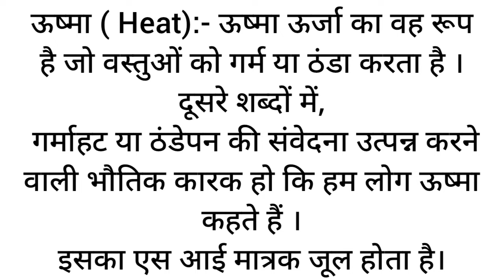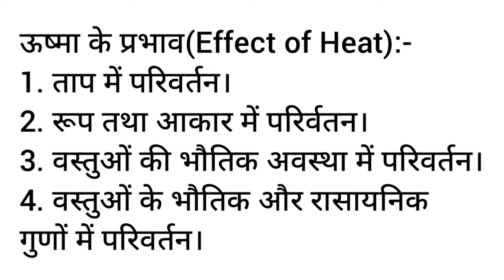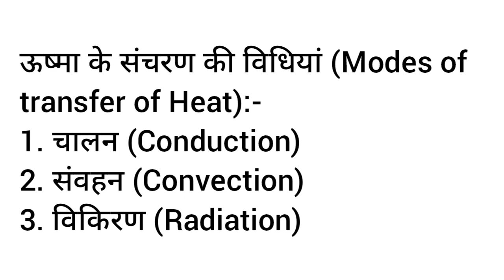ऊष्मा के संचरण की कितनी विधियां हैं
ऊष्मा से संबंधित जानकारी